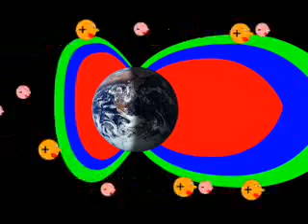Can you feel a solar wind?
Answered by Dr. Robert Hurt of the SIRTF Science Center
Credit: NASA and Caltech